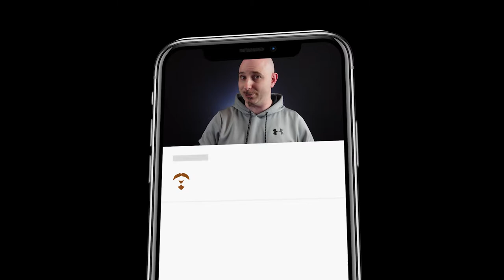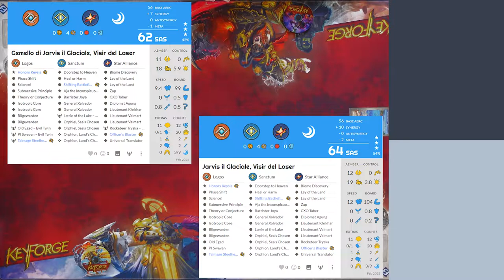SCONTRO FINALE - Arconte VS Arconte Malvagio (Keymatch #5) [SUB ENG]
Signori, come sempre alle 8.00 di mattina, ben tornati sul canale, con il nostro consueto appuntamento infrasettimanale. Quest'oggi vedremo affrontarsi due deck che mai prima d'ora si sono incontrati su un campo di battaglia, rendendo questo scontro davvero l'UNICO AL MONDO mai proposto attraverso un video su questa piattaforma. Ecco a voi l'incontro decisivo che determinerà se il bene o il male, regnerà sovrano sul Crogiolo. Come andrà a finire? Non vi resta che scoprirlo. Buona visione!

Si ringrazia Irene "Lunachiara" per l'immensa pazienza che dimostra ogni volta per la traduzione di un video, Manuel e Stefano della BlackOrange Studio per il grandissimo supporto tecnico che ha rivoluzionato, decisamente in meglio, l'intero canale, L'Arcontessa per aver collaborato attivamente alla realizzazione di questo contenuto e Andrea parona per aver messo a disposizione i suoi gemelli, senza i quali tutto ciò non sarebbe stato possibile creare.